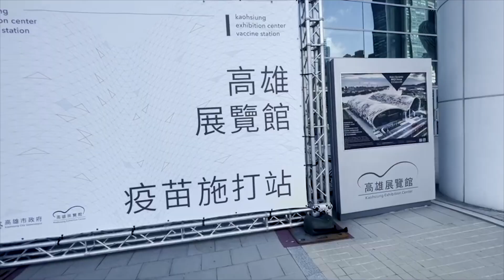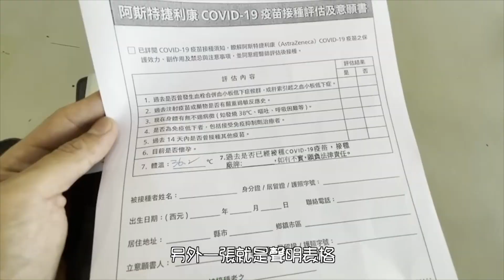AZ疫苗副作用？打疫苗前不能做這件事....？水腫是被打過嗎？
各位都打過 疫苗 了嗎？
大家分享的 副作用 真的有那麼可怕嗎？